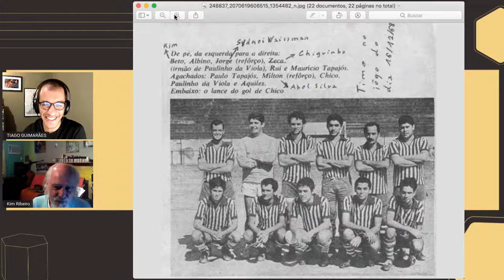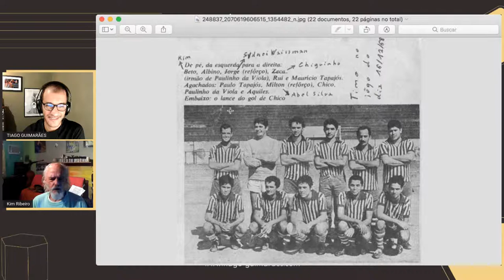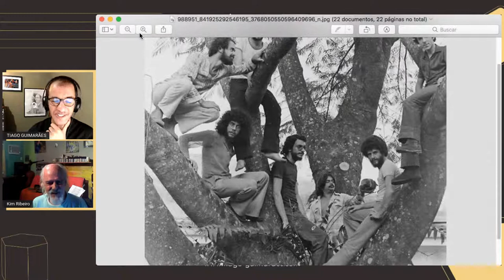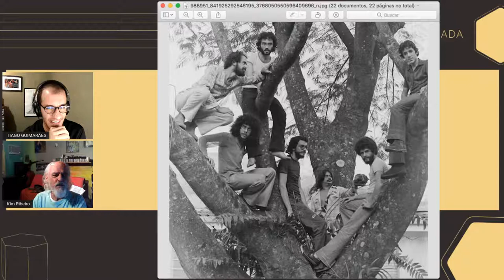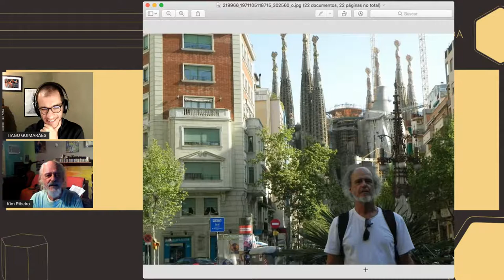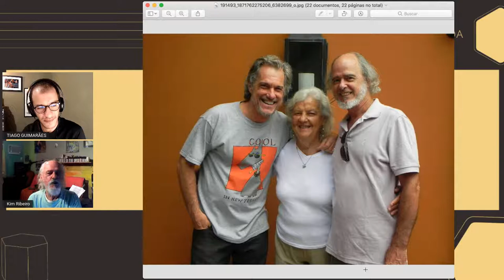O Universo e a Música - com Kim Ribeiro | T2 | Ep. 77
🎥 O MÚSICA em 7 é uma série de entrevistas com grandes músicos para refletir sobre um grande assunto: Organização dos Estudos Musicais. Dentro da Live vários assuntos são abordados em torno da Metodologia dos 7 PILARES.

🎙A 2º Temporada iniciou em Janeiro de 2021 e contará com várias músicos de diversos instrumentos e áreas de atuação.

🎁 O entrevistado deste Ep. 77 na 2º Temporada é Kim Ribeiro.

📝  Foi primeiro flautista da Orquestra Juvenil do Teatro Municipal do Rio de Janeiro, sob a regência de Nelson Nilo Hack, e da Orquestra Sinfônica da Universidade Federal do Rio de Janeiro, sob a regência de Florentino Dias.

Em 1969, tocando piccolo, integrou a Banda do Corpo de Bombeiros do Estado da Guanabara, na qual permaneceu até 1972. Nessa época, começou a atuar com vários artistas, como Alaíde Costa, Nelson Cavaquinho, Johnny Alf, Sérgio Ricardo e Baden Powell, entre outros.

Lecionou flauta na Escola Brasileira de MPB, que funcionava no MIS (Museu da Imagem e do Som), e no Conservatório Brasileiro de Música, no Rio de Janeiro.

Participou de vários grupos: Quinteto de Sopros Juvenes, Ad Libitum (com Mauro Senise, Raimundo Nicioli, Neco, Milton Botelho e Cid Freitas) e Quarteto Pixinguinha (com Raul Mascarenhas, Ronaldo Albernaz e Mauro Senise).

Em 1975, voltou a Juiz de Fora, onde lecionou no Conservatório Estadual de Música.

Participou, em 1978, do Sétimo Encontro Latino-Americano de Música Contemporânea, no qual estudou com Jorge Peixinho, Oscar Bazán, Violeta de Gainza, Dieter Kaufman, Gilberto Mendes, H. J. Kollreuter, José Maria Neves, Graciiela Paraskevaides e Wily Corrêa.

Entre 1980 e 1985, morou em Porto Alegre, onde estudou violoncelo com Jorge Falcione e Inge Schmiedt. Também na capital gaúcha, integrou o Quarteto com Cordas (com Hella Franck, Marcelo Berwanger e Ricardo Pereyra), o Trio de Flautas (com Sandra Costa e Ayres Potthoff) e o Trio de Madeiras (com Augusto Maurer e Adolfo Almeida Jr).

Lançou, em 1981, o LP "Kim Ribeiro", contendo suas composições "Plu", "Soneto" (c/ Mário Quintana), "Kvinopo", "Ol" "Traça Coco", "Um adeus" e "Mais do que isso", além de "Cabaninha" (Jessé Silva) e "Valsa de Eurídice" (Vinicius de Moraes).

No ano seguinte, gravou, com Raimundo Nicioli, o disco "Kim Ribeiro/ Raimundo Nicioli", registrando composições próprias, como "Tempo de espera" (c/ Regina Celi), "De manhã", "Nuvem passageira" e "Sábado à noite" (c/ Raimundo Nicioli).

Participou, com suas músicas "Radiko lapis" e "Rosa formosa", do disco "Porto Alegre 83", coletânea que reuniu diversos artistas gaúchos: Geraldo Flach, Giba Giba, Fernando de Ó, Toneco, Raiz de Pedra, Cao Trein, Hique Gomes, Sá Brito e Santana.

Compôs temas para os seguintes documentários em vídeo: "Nair Benedicto", dirigido por José Santos para a Fundação Itaú, São Paulo; "O Rei do Samba", com direção de José Sette, e "Causa Mortis", dirigido por Marcos Pimentel.

Em 1993, como regente e preparador do coral, participou do CD "IV Festival Internacional de Música Colonial Brasileira e Música antiga", pelo selo C.C. Pró-Musica.

Em 1996, com sua composição "Majestic", participou do disco "Unimúsica 150" (projeto da UFRGS).

Dois anos depois, atuou como flautista no vídeo "Leonardo Boff - 60 anos".

Lançou, em 1999, o CD "Kim.mid", contendo suas composições "Preludeto", "Clarice", "Cecília vai ao cinema", "Homenagem aos Mestres" e outras tocadas por computador. Nesse mesmo ano, comemorando seu aniversário de 50 anos, apresentou o concerto "Jubileu", registrado em vídeo e CD, do qual participaram Mauro Senise, Raimundo Nicioli, Andréa Dias, Kalota, Márcio Hallack, Dudu Lima, Dom Camilo, Franklin da Flauta, Luiz Fernando Zamith, Odette Ernest Dias e Grupo Choro & Cia. O disco foi lançado no ano seguinte.

Com suas composições "Sílvia" e "Floresta", participou, em 2001, do CD "Cartografia musical brasileira - Minas Gerais".

Em 2003, lançou, com Toneco da Costa, Fernando do Ó e Adolfo Almeida Jr., o CD "Majestic".

Constam ainda de sua discografia participações nos CDs "Brincadeiras de quintal" (2000), de Bilinho Teixeira, "Ritmo do tempo" (2001), de Joãozinho da Percussão, "Bodas de flauta" (2001), de Estêvão Teixeira, e "FreeBop Duo II" (2003), de Don Camilo.

É integrante do Quinteto Pixinguinha, com o qual gravou CD homônimo (2000), e do regional Choro & Cia, com o qual lançou o CD "No boteco do Hélio" (2003), que incluiu seu choro "Saudades do Jazz Club".

🏛 Diariamente publico conteúdos em nosso GRUPO no TELEGRAM.

🎶 Conheça o MÚSICA em 7 - COMUNIDADE.